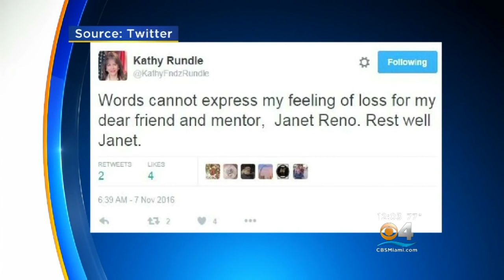Former U.S. Attorney General Janet Reno Has Died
CBS Miami’s Marybel Rodriguez reports from Kendall.